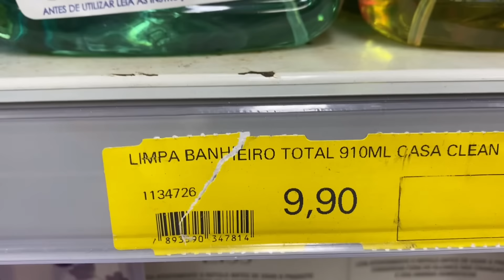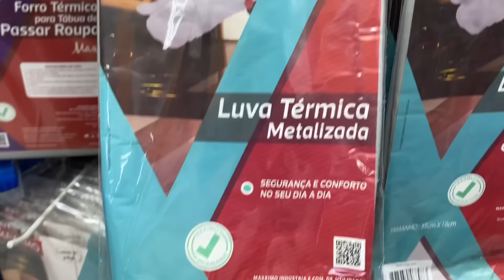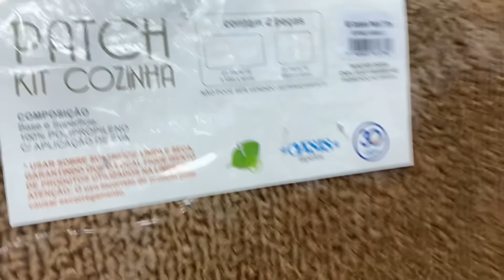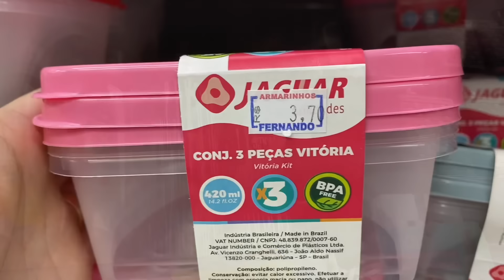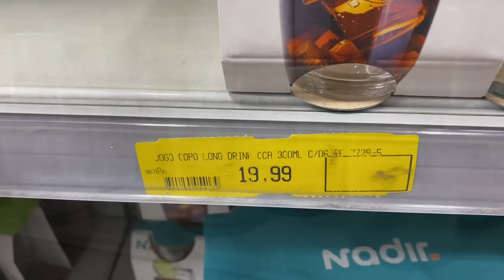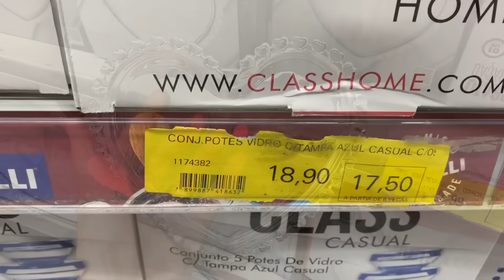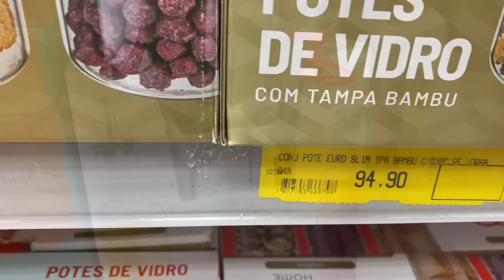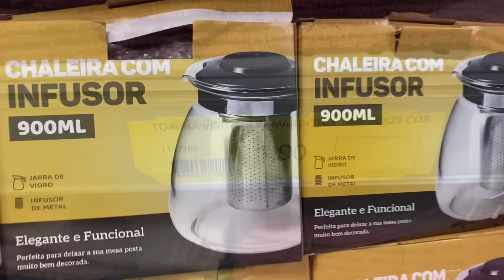25 DE MARÇO|ARMARINHOS FERNANDO ESTÁ CHEIO DE ACHADINHOS E NOVIDADES|MUITO BARATO|PRISCILA MOLERO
💜Parcerias/Divulgações

Que Deus abençoe cada um de vocês,um beijo💜

ARMARINHOS FERNANDO

RUA 25 DE MARÇO; 864/872-CENTRO DE SÃO PAULO
MATRIZ